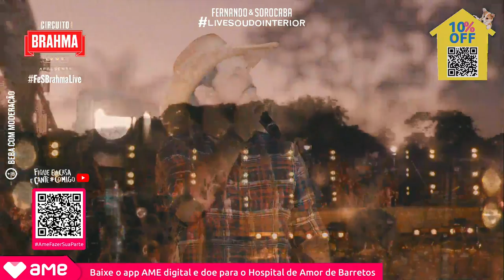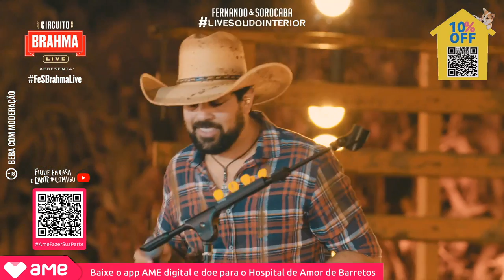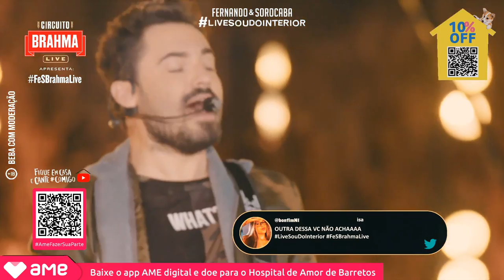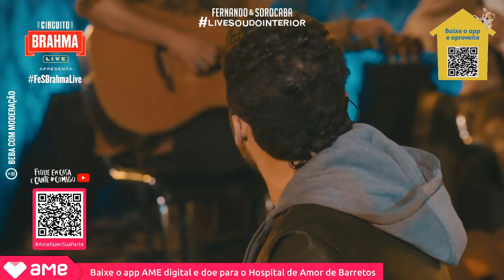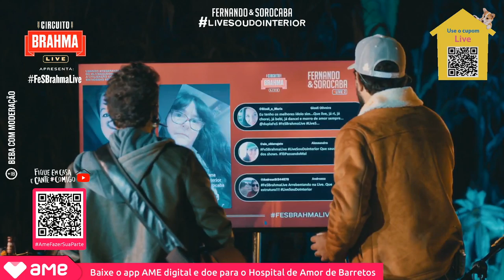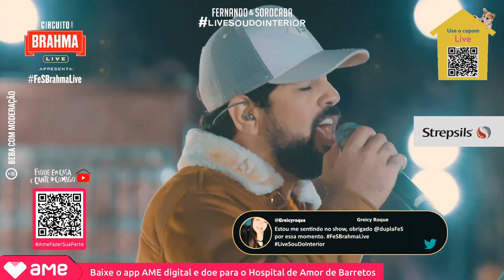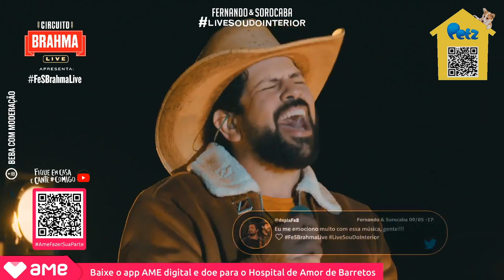Fernando & Sorocaba - Live Sou Do Interior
LIVE 09.05.20 | 17H00

Esta live é destinada exclusivamente a maiores de 18 anos.